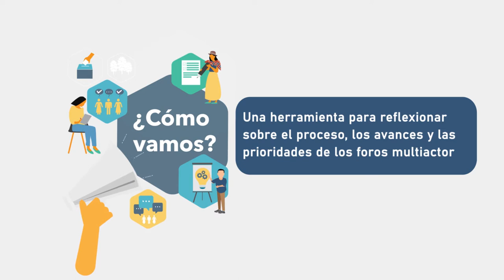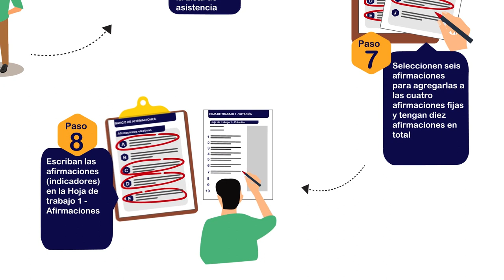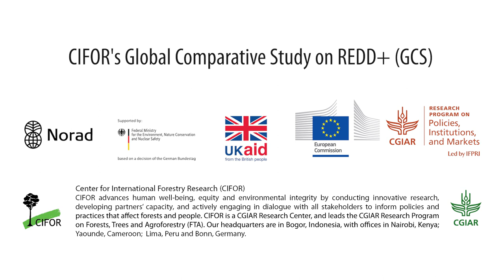Una breve guía para implementar ¿Cómo vamos?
Conoce en este video los pasos necesarios para la implementación de ¿Cómo vamos? Una herramienta para reflexionar sobre el proceso, el progreso y las prioridades de su foro multiactor.